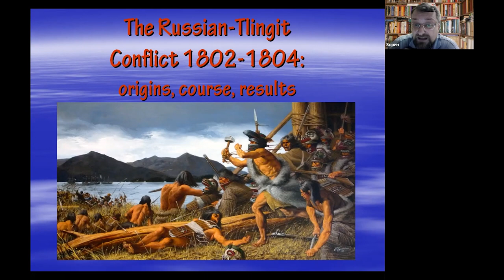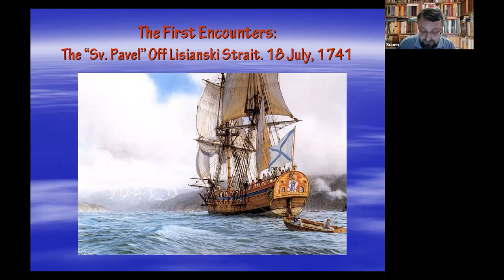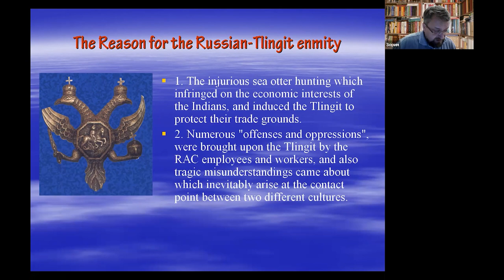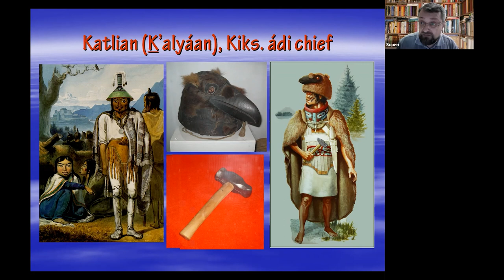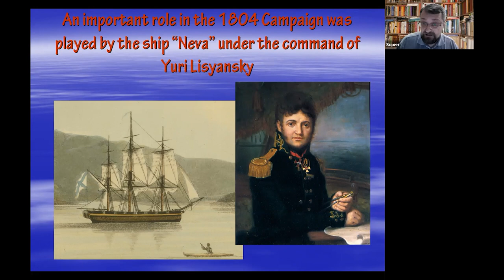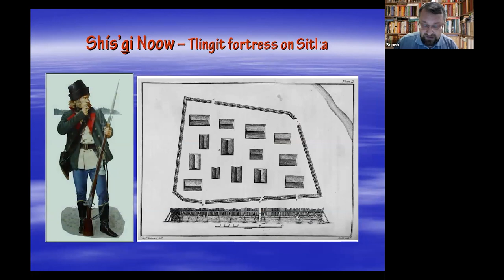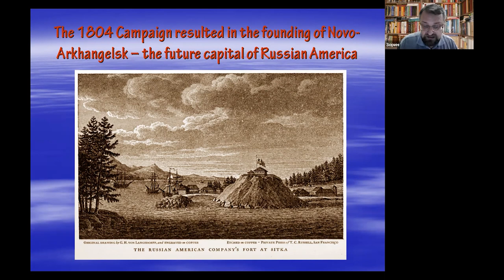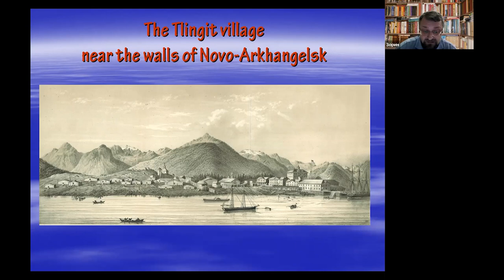The Russian-Tlingit Conflict of 1802-1804: Origins, Course, Results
Sealaska Heritage Institute (SHI) will sponsor a lecture on the historical Tlingit battles with Russians as part of a series on Southeast Alaska Native history in honor of Native American Heritage Month.

The talk, The Russian-Tlingit Conflict of 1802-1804: Origins, Course, Results, will be given by Alexander Vasilyevich Zorin, Ph.D., chief curator of collections at the Kursk State Regional Museum of Archaeology.

Dr. Zorin will give his speech from Russia in his native tongue, and the talk will be translated by Valiantsina Gouk of Juneau.

The 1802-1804 events had crucial importance for the history of the Russian colonies in North America. The Russian pioneers had to face the resolute resistance of the warlike and well-armed Tlingit Indians, who stubbornly defended their trade and commercial interests, Zorin wrote.

In the epicenter of this fight were the forts of the Russian-American Company (RAC) in the very heart of Tlingit country — on Sitka Island (currently Baranov Island). Besides the Indians and the RAC employees, the English and American sea-traders were involved in the fight, as well as the participants in the first Russian circumnavigation: the ship Neva’s sailors, under the command of Yuri F. Lysianskyi.

In the summer of 1802, the Tlingit combined forces to destroy the Russian fortress of St. Archangel Mikhail, exterminate the Sitka hunting party and block the way of the further advance of Russian colonization. In 1804, the RAC forces under the leadership of A.A. Baranov struck back and restored control over Sitka and the adjacent waters of the straits of the Alexander Archipelago. Later, thanks to skillful diplomacy, the parties managed to smooth-out the mutual contradictions and develop the rules of peaceful co-existence. Consulting the Russian and English-speaking written sources for the research, in combination with the oral Indian legends, allows us to clear up the causes of the conflict, restore in detail the course of the military operations and track the destinies of certain participants in these events, he wrote.

The lecture is scheduled at noon Alaska time, Monday, Nov. 8. All lectures will be streamed at 12 pm to the Sealaska Heritage YouTube channel.

Dr. Zorin was born in Kursk, Russia (1967), and graduated from the historical and pedagogical faculty of the Kursk State Pedagogical Institute (1991). In 1999, he defended a dissertation for a degree as a candidate in the historical sciences on the subject The Indian War in Russian America (Voronezh State University). Since 1981, he has participated in the archaeological research in the territory of the Kursk and Belgorod regions and is the author of 120 publications on the history of Russian America, history of North American Indians, archaeology and the study of local lore. He is the coauthor of many collective works, including The Borderland: Kursk region in the 17th century (2001), Kursk Region in the Civil War (2013) and Kursk Region through the Centuries (2014). He has been awarded the Certificate of Honor of the Ministry of Culture of the Russian Federation and is the winner of the I.K. Zabelin Award (2011).

This program is provided under the Preparing Indigenous Teachers and Administrators for Alaska Schools (PITAAS) program and funded by the Alaska Native Education Program.